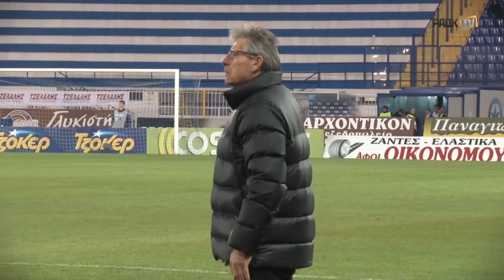Χρόνια πολλά Άγγελε! - PAOK TV